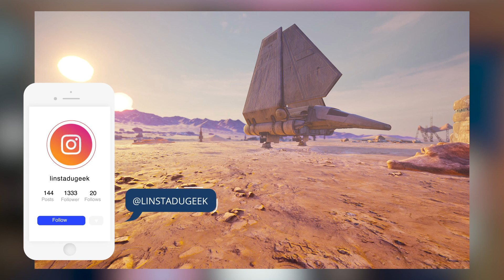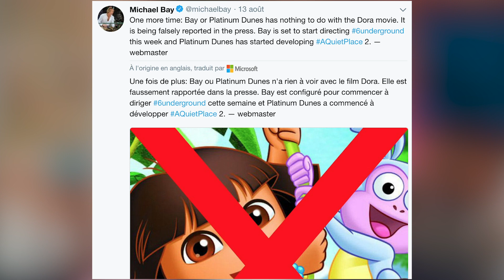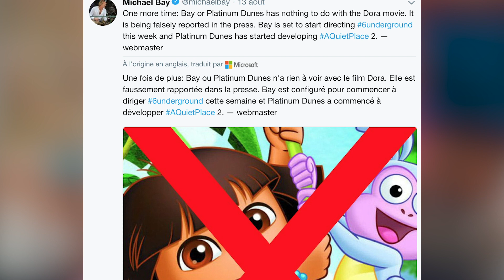Salaire SCARLETT JOHANSSON / Série JASON BOURNE / STAR WARS / Fin MR ROBOT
Que faut-il retenir des news cinéséries du 17 aout ? L'actrice Scarlett Johansson (Black Widow dans Avengers Infinity War) la mieux payée en 2018 ! Un spin-off Star Wars sur Tatooine ! Une série dans l'univers de Jason Bourne, ou encore Mr Robot qui touche à sa fin ... Sans oublier une news bonus sur Dora l'exploratrice et Michael Bay !

📷 Sur Instagram : @sacha_hg et @linstadugeek

❌Pas d'insultes